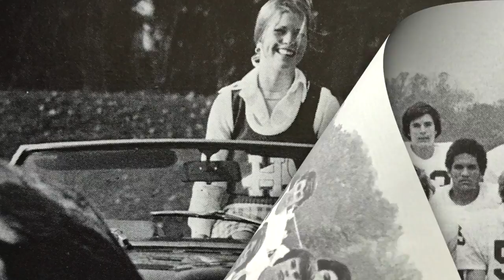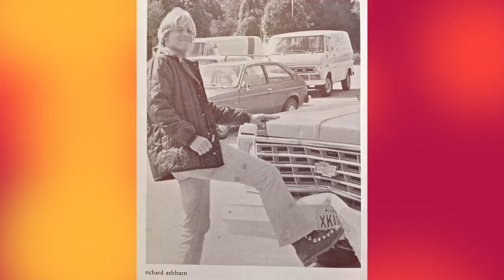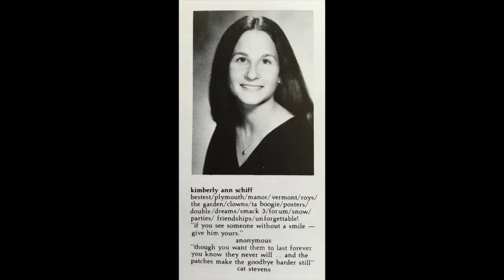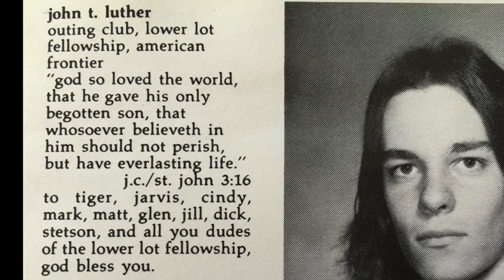Harriton High School 1978